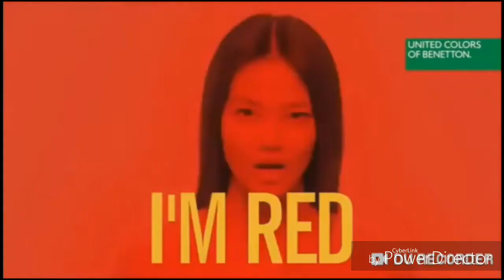Sorry for not uploading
Im running out of ideas help me